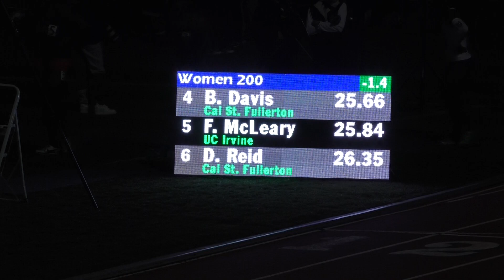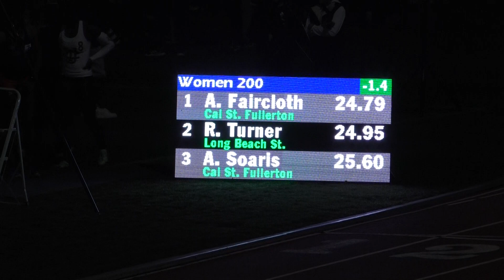Aryianna Faircloth, 200 Meters, Big West Challenge Cup, 3-15-2024